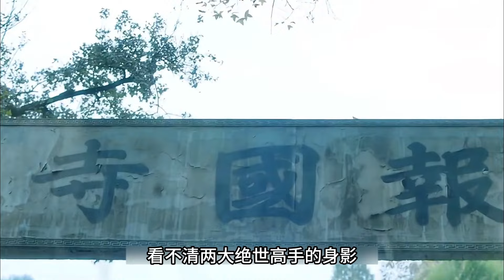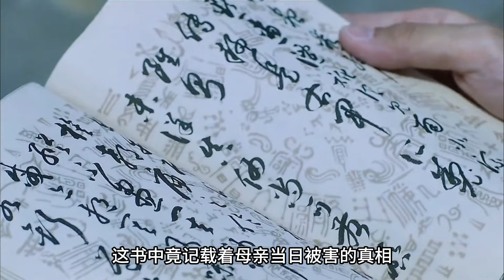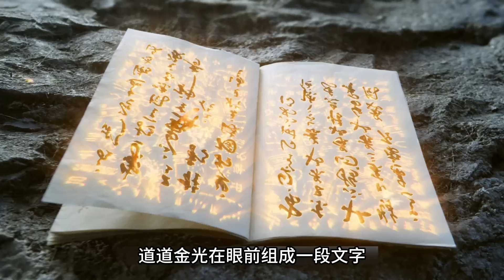雪中P2：徐凤年马踏江南，领悟一剑开天门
最经典的电视剧解说
最精彩的电影解说